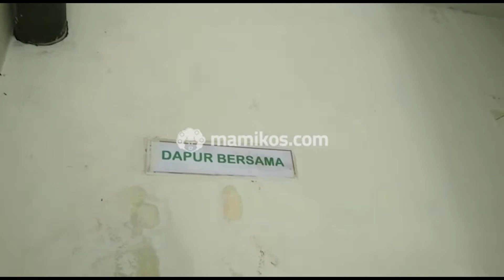Room Tour Mami-Checker: Kost Pondok Alamanda Arcamanik Bandung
Room Tour Kost Pondok Alamanda Arcamanik Bandung jadi kost lain yang juga dikunjungi oleh salah satu tim Mami-Checker. Berlokasi di Arcamanik Bandung, kost ini hadir dengan fasilitas yang cukup lengkap dan harga sewa yang terjangkau, lho.

Kost Pondok Alamanda Arcamanik Bandung juga sudah bisa dipesan lewat Mamikos.com, ya! Tertarik untuk bisa booking Kost Pondok Alamanda Arcamanik Bandung? Atau mau tau fasilitas dan harga sewa kost ini, Langsung aja klik dan